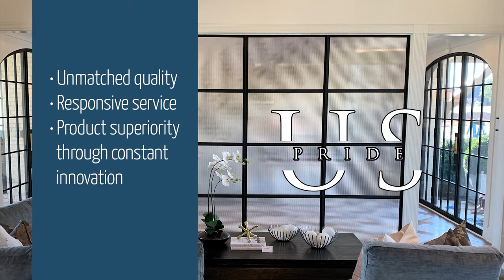American Made Ornamental Iron Doors